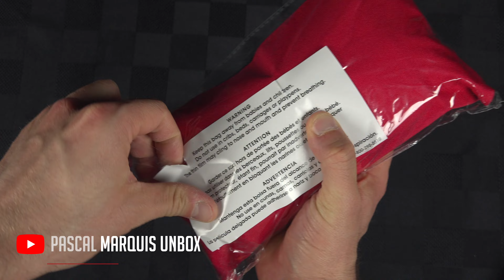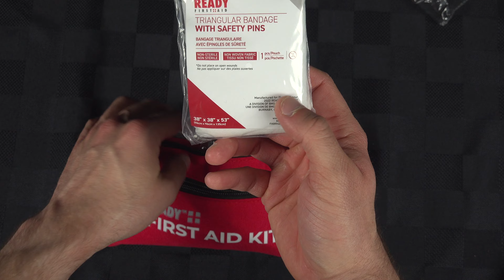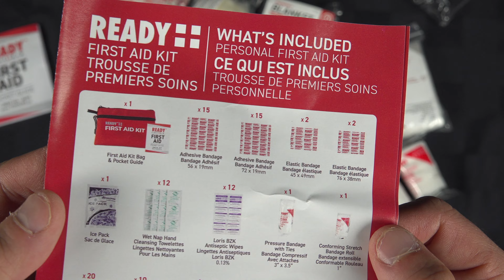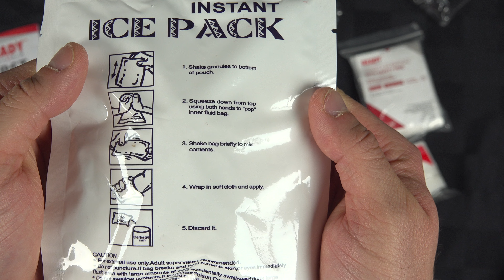Unboxing Ready First Aid Kit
The knife used for the unboxing is this one

Most visual effects you saw in that video was made possible thanks to this plugin library